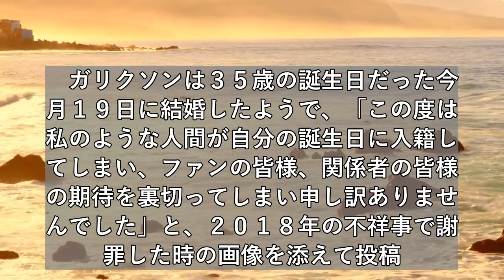ガリガリガリクソン結婚を報告、お相手は「吉本からキンコン西野さんを引いたような感じ」